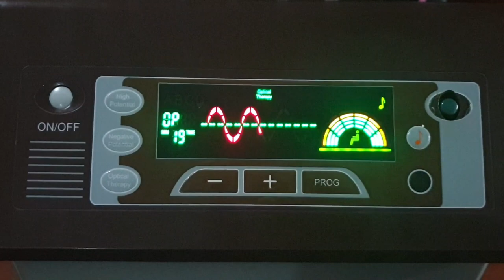WAKI High Potential Therapy - Marami nga ba talagang health benefits?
Alamin po natin kung anu-ano ang mga magagandang health benefits ng WAKI Hight Potential Therapy by watching this video.